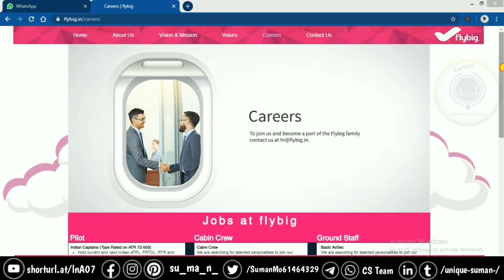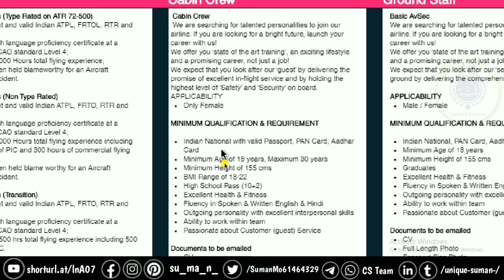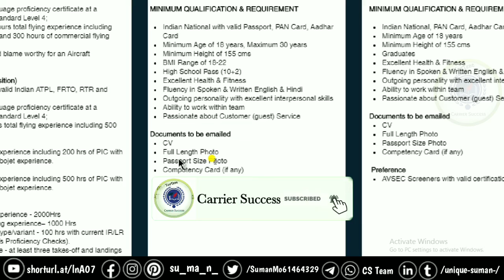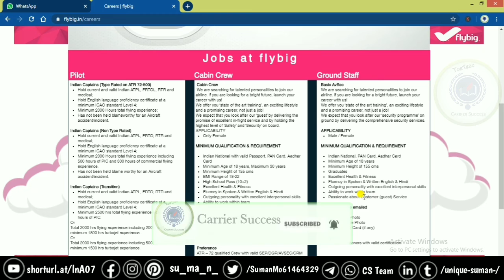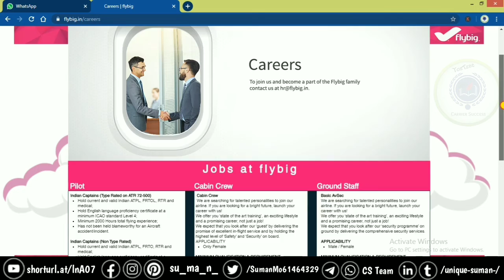লকডাউনের পর এয়ারপোর্টে সবথেকে বেশী নিয়োগ || এখুনি ফ্রিতে আবেদন করুন || ছেলে/মেয়ে সবাই || 12th, BA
Carrier Success

airport reqruitment, Kolkata airport job 2020, kolkata job 2020 , airport reqruitment 2020 , kolkata airport job , 2020 , all india airport reqruitment ,

10 . এক পরিবার এক চাকরি যোজনা | How To Apply ek paribar ek chakri Yojana Government Job 2020 in wb

11 . কৃষক বন্ধু নতুন পর্চা কিভাবে যোগ করবেন ?কৃষকবন্ধু ভোটার কার্ড পরিবর্তন। How to add New Porcha.

13 . জব কার্ড একাউন্ট থাকলেই পাবেন ৪০০০ টাকা,এখুনি চেক করুন টাকা।MGNREGA Job Card Payment Status Chek

14 . How to book gas and check subsidy through mobile app | HP, Indian, Bharat & Ujjwala Gas in Bengali

15 . কৃষক বন্ধু দের জন্য চালু হচ্ছে নতুন অ্যাপ অন্নদাত্রী। Annadatri Apps For Farmers in West Bengal.